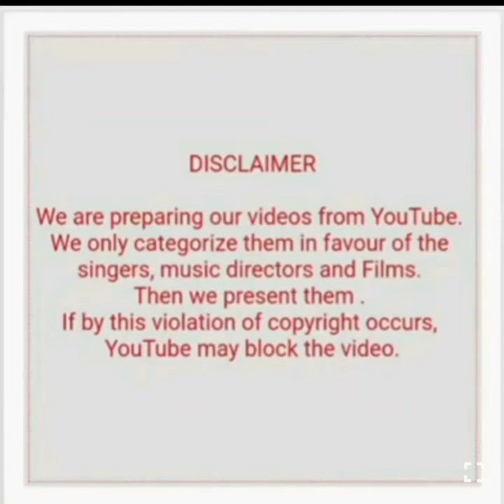MADAN MOHAN WITH ASHA BHOSLEY HITS (PART 5)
1) Koi shikwa bhi nhi koi shikayat nhi (Neend humari khwaab tumhare)
2) Bheegi hui Iss raat ka aanchal (Neend humari khwaab tumhare)